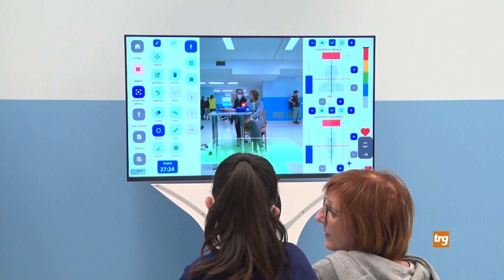Umbertide: ex Prosperius, i conti tornano